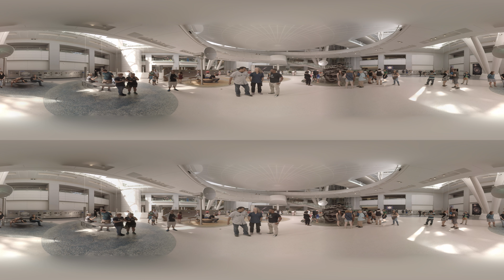Ep 1, Bonus: The Child Scientist - A 360° Video from The Hitchhiker's Guide to Neil's Universe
Now that the ride is over, hang out in the Hall of the Universe with your own personal astrophysicist and guide, Neil deGrasse Tyson, plus Director of Astrovisualization Carter Emmart, and Chuck Nice, as they reminisce about coming to the Hayden Planetarium as kids. Neil and Carter geek out over the old astronomy library, where Isaac Asimov did research, and the optical shop, where you could grind your own lenses and mirrors and build your own telescope.